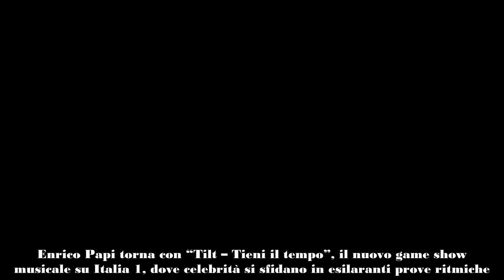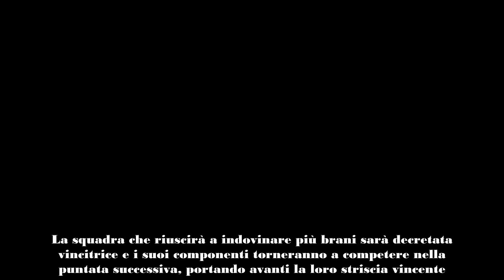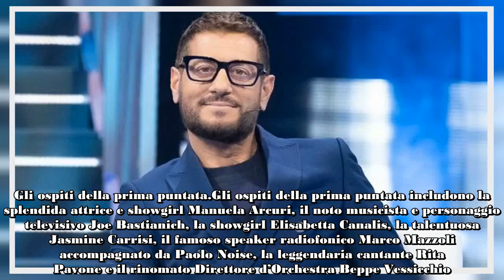Enrico Papi torna con un nuovo game show “Tilt – Tieni il tempo” su Italia 1